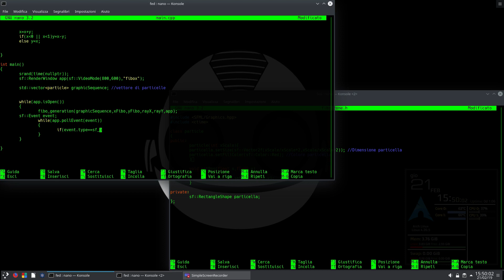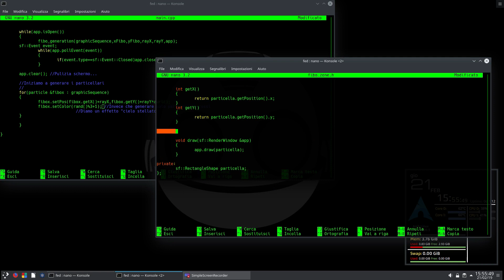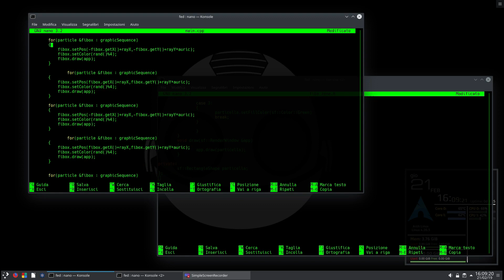Grafo particellare Fibonacci C++/SFML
Rappresentazione sequenza di Fibonacci in grafica particellare.